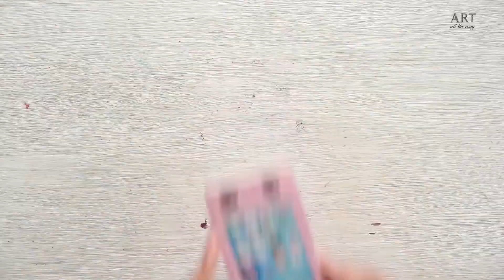7 Easy DIY Mini Notebooks | Back to School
Hi Guys !
Here's how to make different types and styles of miniature notebooks. You can make them in sizes and colors of your own , ideas are limitless. I hope you enjoy watching it and try them for yourselves.

0:00 - Painted mini notebooks
4:02 - DIY Notebook
7 :39 - Mini book keychain
8:10 - Tiny Envelope Card
9:44 - Mini notebook
13:29 - Mini notebook
15:41 - DIY Mini notebook
16:26 - Mini notebook